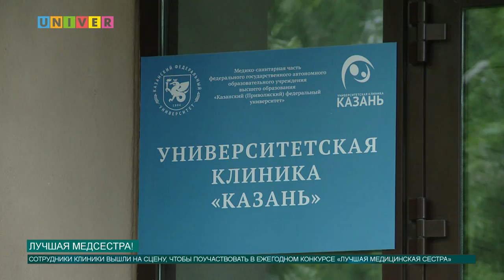Новости КФУ от 23.05.2018